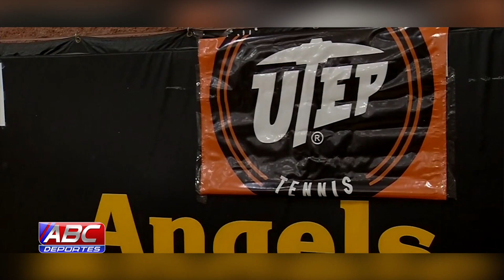ABC Deportes (15/03/2019)